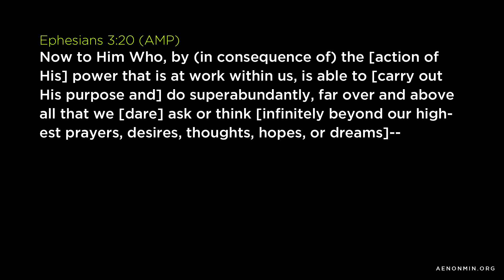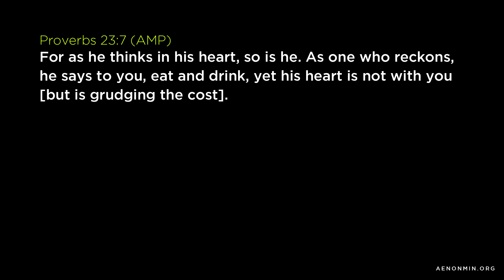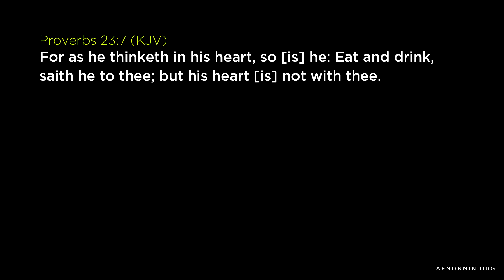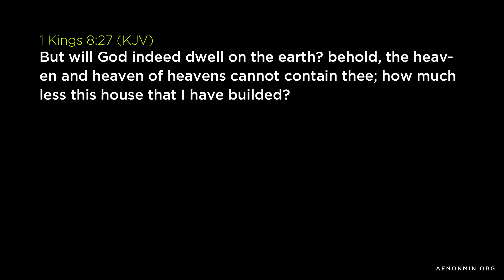William Cary - Don't Limit Your God - 1 Jan 2016 | Aenon Church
Don't Limit God.